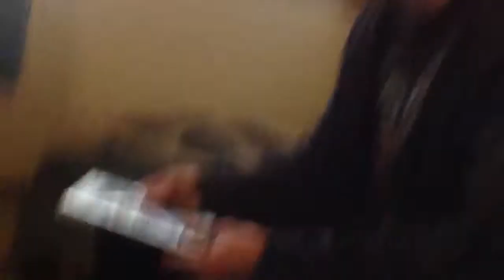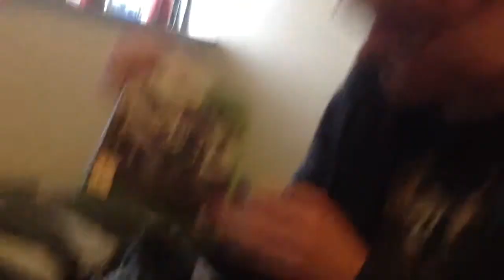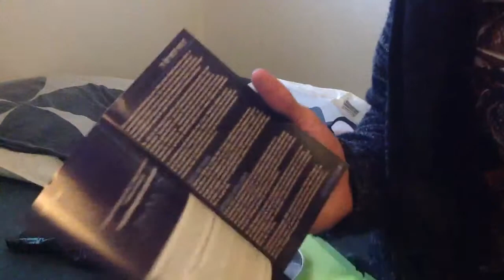Plumse unboxinger Halo Combat evolved anniversary. Dansk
You now you want to see me(Plumse)